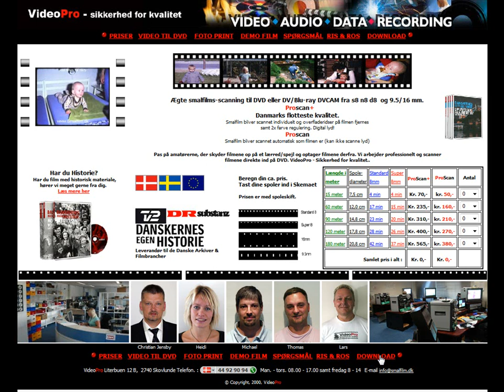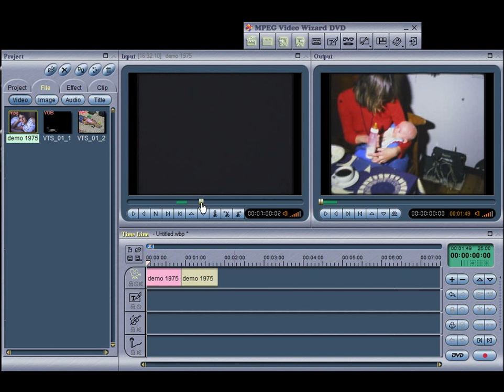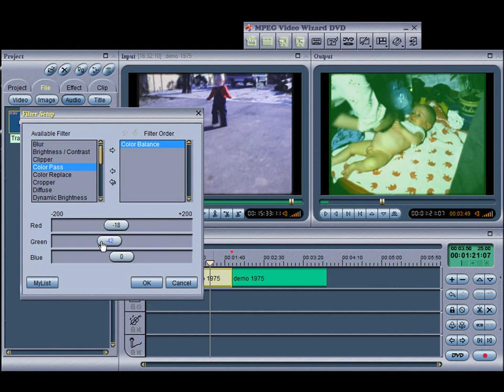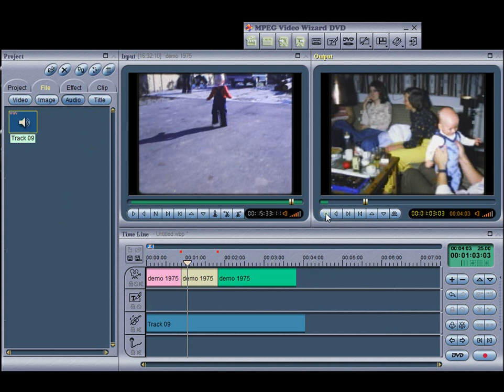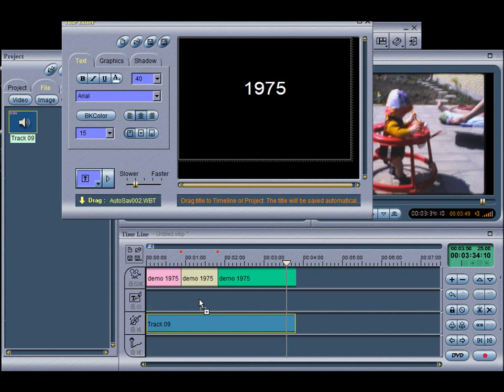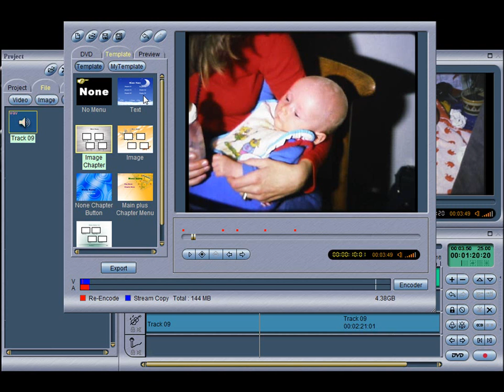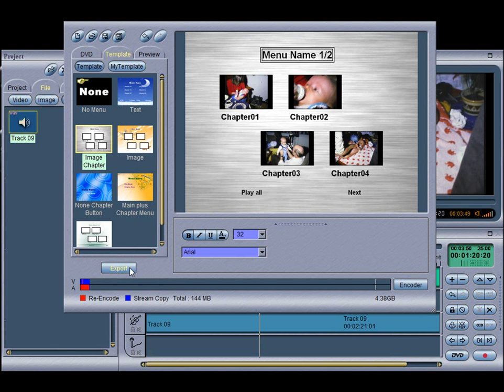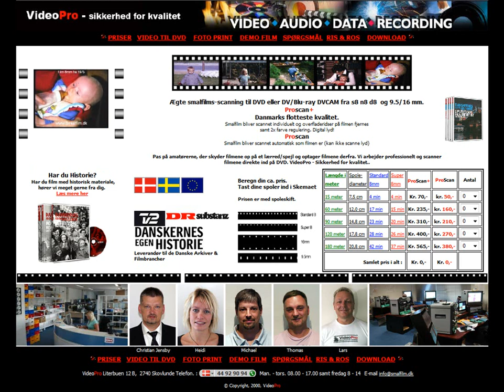MPEG Video Wizard DVD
Demo redigerings film Hjælpe film ,til redigering af MPEG Video Wizard DVD, dansk